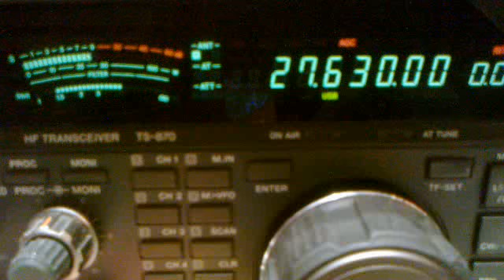14RCC14 DANIEL AVEC 173TC001 MICKAEL le 30/8/2012.